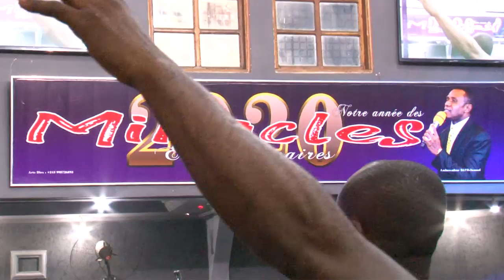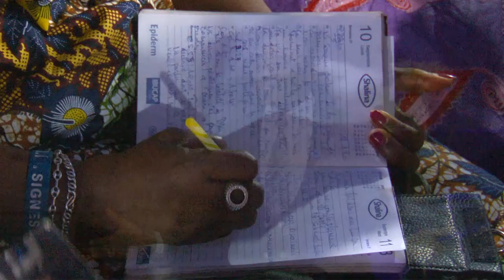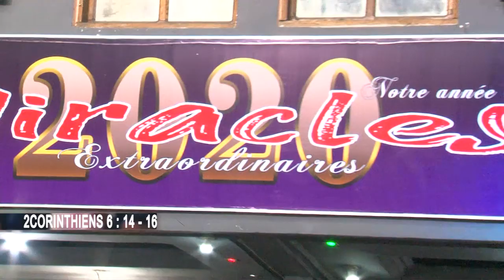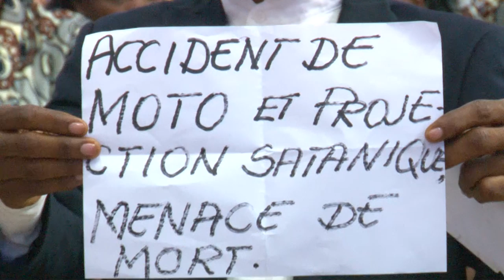LE PLAN SECRET DE DIEU 12 JANVIER 2020